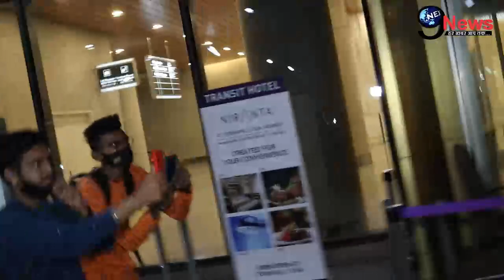दीपिका की इस लत से परेशान हुए पति रणवीर ...|| Deepika Padukone